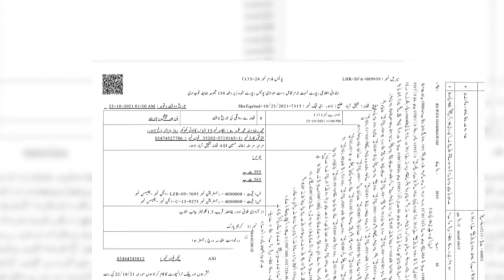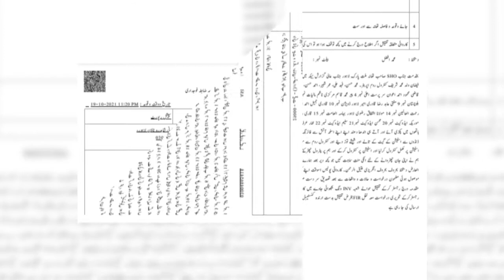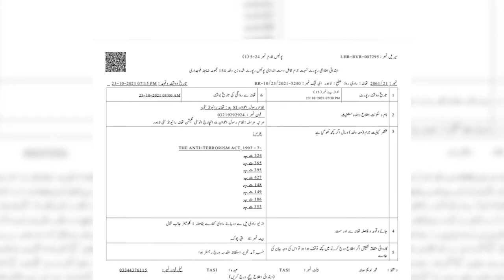تحریک لبیک کے کارکنوں پر مزید 18 پرچے درج ہو گئے، احتجاج کوور کرنے والے رپورٹر کا نیا انکشاف۔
PK UPDATE Anchor:Burhan U Din